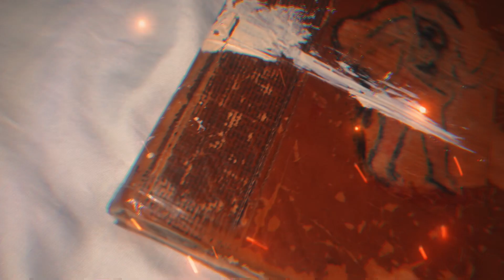ZeusDotcom: Outstanding Charm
Outstanding Charm